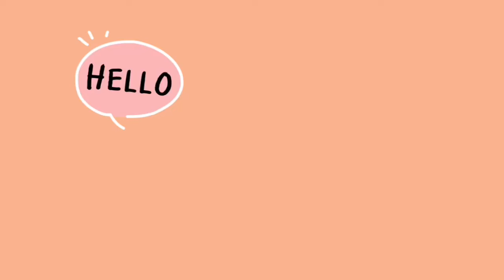Science (MessyFizzy)- October 3rd week (Seesaw)